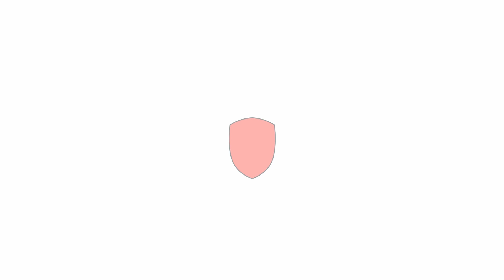Archbishop Lavarias' Easter Message 2021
The Most Rev. Florentino G. Lavarias, D.D., gives a message for the Archdiocese of San Fernando on Easter of the year 2021.

Please watch and share. Happy Easter!